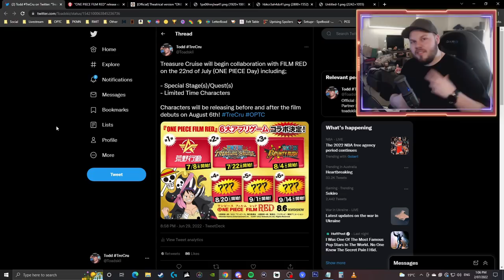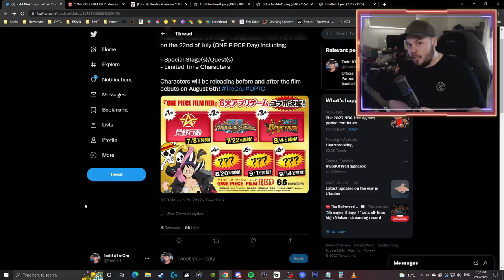FILM RED Collaborating With ONE PIECE Treasure Cruise!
New World:
Sir Pentious
TheLordShiro
Angel Nuno

3D2Y:
Danny afonso
ST1TCH
Divinereigns

Grand Line:
Ericv
Poke Gamer
Unhol1dk
Bruno Acosta
Snake_Doctor

East Blue:
Alberto Román
Zaki Sakakini
Raphael Burgstaller
Karl Roy
Karissa Thomas
Cody Swinimer